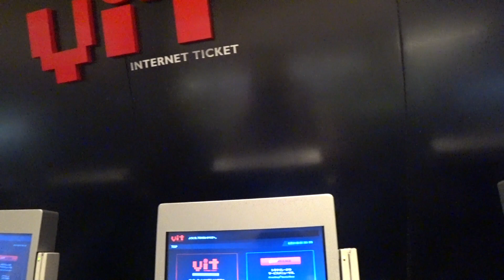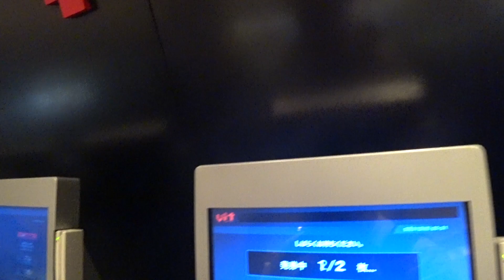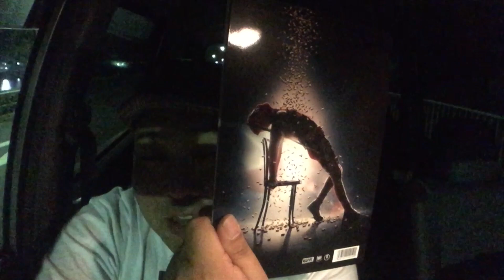映画レビュー [デッドプール２] 最速レビュー ネタバレ無し！ デップー２見た [yoshio/VLOG] #67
[yoshio/VLOG] #67

デッドプール２ 最速レビュー ネタバレなし！

メインのよしおチャンネルは映画のレビューや商品紹介
こちらはサブチャンネルとして日常を簡単に切り抜き

Deadpool 2
監督 デヴィッド・リーチ
脚本 レット・リース（英語版）
ポール・ワーニック（英語版）
ライアン・レイノルズ
原作 ファビアン・ニシーザ（英語版）
ロブ・ライフェルド（英語版）
製作 サイモン・キンバーグ
ローレン・シュラー・ドナー
出演者 ライアン・レイノルズ
ジョシュ・ブローリン
モリーナ・バッカリン
ジュリアン・デニソン（英語版）
ザジー・ビーツ（英語版）
T・J・ミラー
ブリアナ・ヒルデブランド（英語版）
ジャック・ケシー（英語版）
ステファン・カピチッチ（英語版）
配給 20世紀フォックス
公開 アメリカ合衆国の旗 2018年5月18日
日本の旗 2018年6月1日
製作国 アメリカ合衆国の旗 アメリカ合衆国
言語 英語
前作 デッドプール（シリーズ前作）
LOGAN/ローガン（X-MENシリーズ前作）
次作 X-MEN: ダーク・フェニックス（X-MENシリーズ次作）

[MUSIC]
•Artist : DownFlex
•Title :  Vacation On The Sun

[MUSIC]
•SHW - Tsudzumi JAPAN 3

[MUSIC]
•Artist : SmK
•Title :   Hero

Ameba blog

yoshitomi_hagiwara

Filmarks